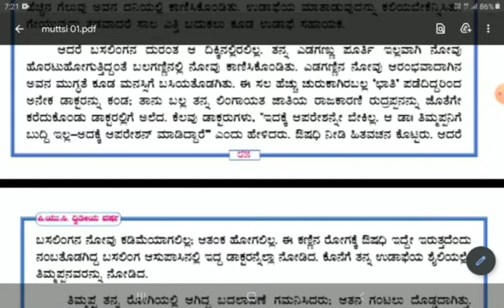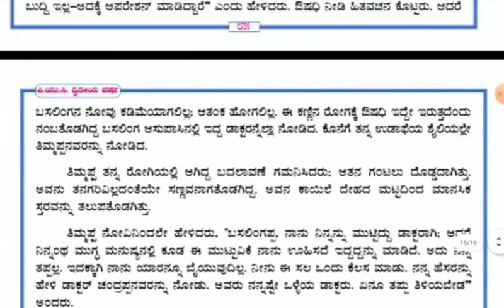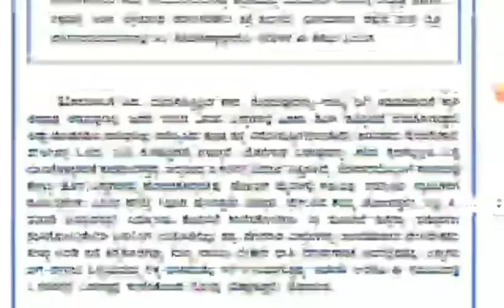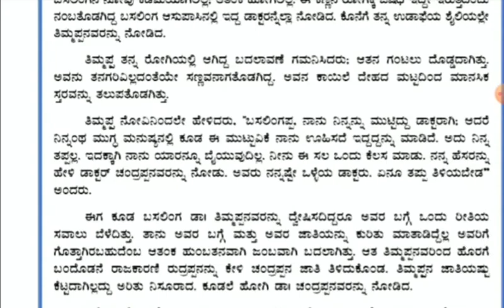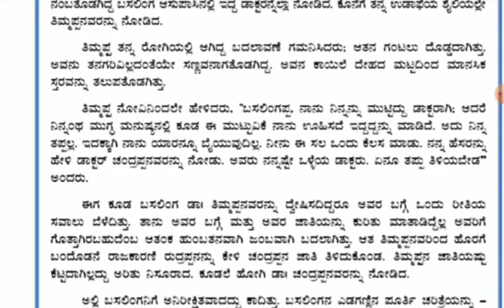Muttisikondavanu| Muttisikondavanu Kannada lesson|2nd ಪಿಯುಸಿ|ಮುಟ್ಟಿಸಿಕೊಂಡವನು|ಭಾಗ-2|ಪಿ.ಲಂಕೇಶ್